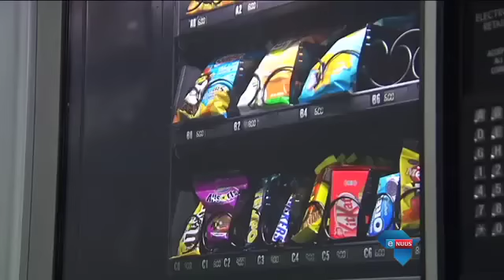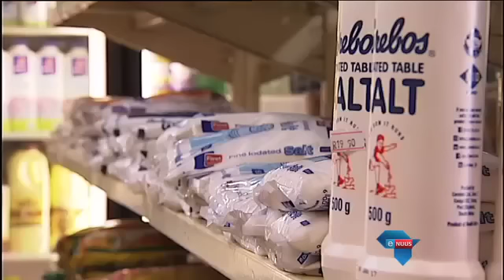"Eet minder sout" / "Eat less salt"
Johannesburg, 22 Maart 2015 - Suid-Afrikaners eet tot agt keer meer sout as die voorgestelde daaglikse inname. Studies wys te veel sout in jou dieet kan tot hartaanvalle en beroertes lei.

Johannesburg, March 22, 2015 - South Africans eat up to eight times the recommended daily allowance of salt. Studies show that too much salt in your diet could cause heart attacks and strokes.